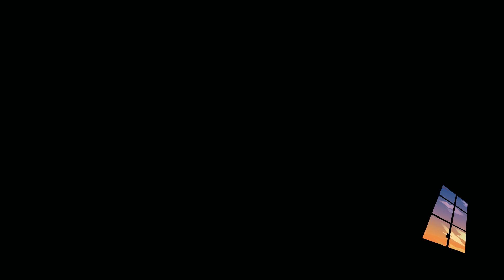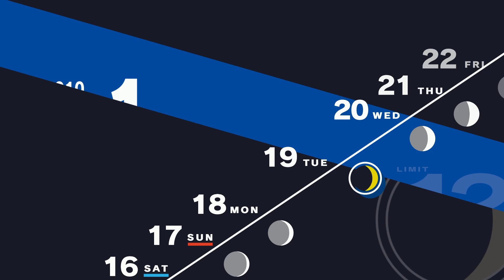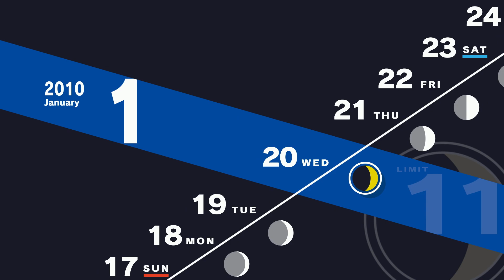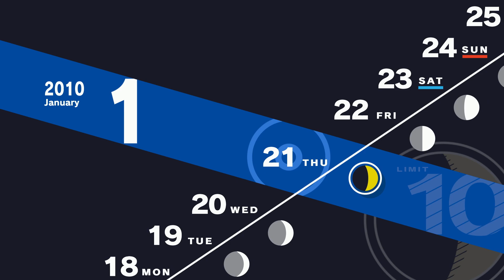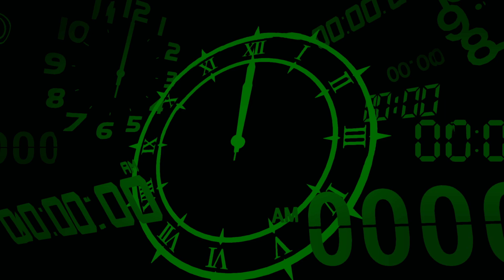Persona 3 Reload Shadow of the Void and The Reaper Boss FIghts